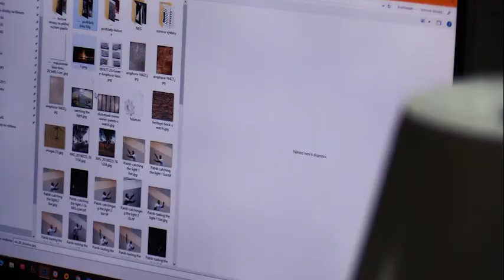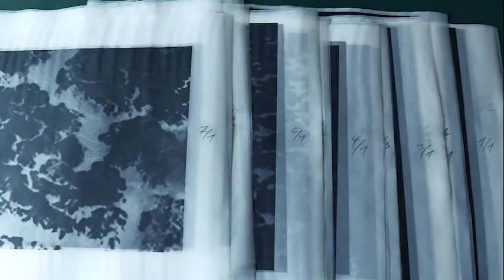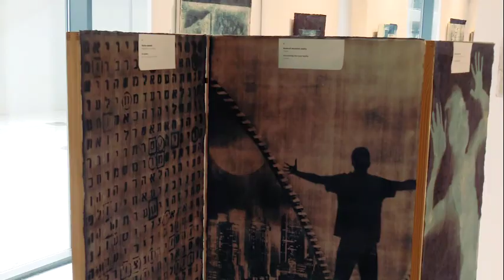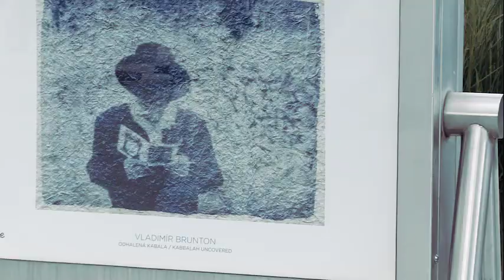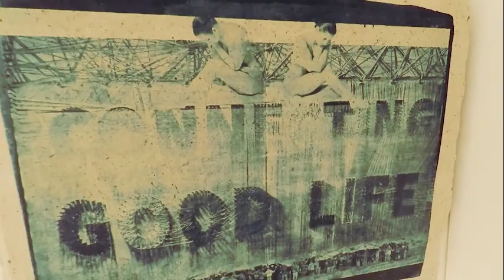Kabbalah Uncovered 2019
About how exhibition of pictures were created and displayed in gallery Czech Photo Centre in 2019.